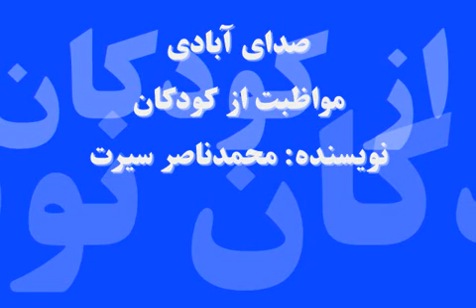صدای آبادی: مواظبت از کودکان نویسنده: میرآقا اعتبار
بعضی اوقات تعدادی از نوجوانان در انتخاب دوست، دچار مشکل میشوند و افراد بی بندوبار را منحیث دوست انتخاب می کنند. خانواده و مردم چگونه میتوانند برای این مشکل راه حل جستجو نمایند؟
برنامۀ این هفتۀ صدای آبادی در همین مورد است.